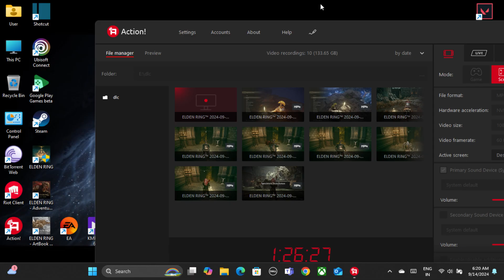Elden Ring DLC Shadow of the Erdtree Edition Complete Walkthrough Part - 141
Played on Below Configuration : ( Epic Graphics Configuration)
Processor : 13th Gen Intel® Core™ i5-13450HX (20 MB cache, 10 cores, 16 threads, up to 4.60 GHz Turbo)
Graphics : NVIDIA® GeForce RTX™ 3050, 6 GB GDDR6
Memory RAM : 16 GB: 2 x 8 GB, DDR5, 4800 MT/s
Storage : 1 TB, M.2, PCIe NVMe, SSD
Display : 15.6", FHD 1920x1080, 120Hz, Non-Touch
Operating System : Windows 11 Home Single Language, English
Audio and Speakers : 2 tuned speakers with Dolby Audio

Minimum Requirements :
OS: Windows 10
Processor: INTEL CORE I5-8400 or AMD RYZEN 3 3300X
Memory: 12 GB RAM
Graphics: NVIDIA GEFORCE GTX 1060 3 GB or AMD RADEON RX 580 4 GB
DirectX: Version 12
Storage: 60 GB available space
Sound Card: Windows Compatible Audio Device